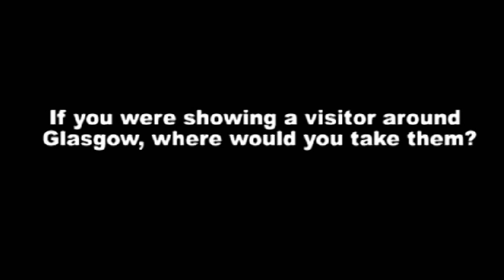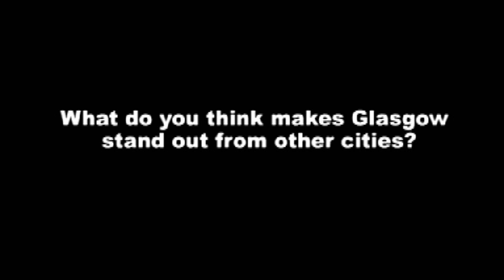Billy Connolly's love of Glasgow...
Congratulations to Glasgow's most famous son, Billy Connolly, on being voted the most influential British stand-up comedian of all time by TV channel Dave. We caught up with the 'Big Yin' in 2010 when he received the Freedom of the City and he told us just why he loves Glasgow so much...